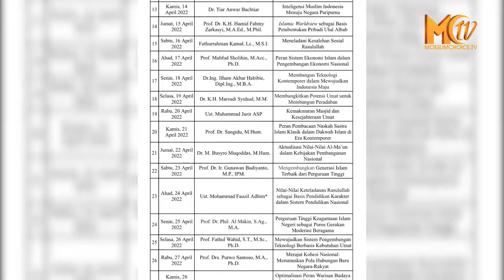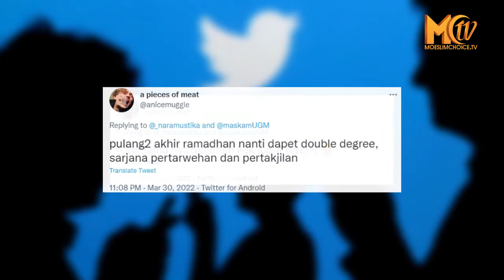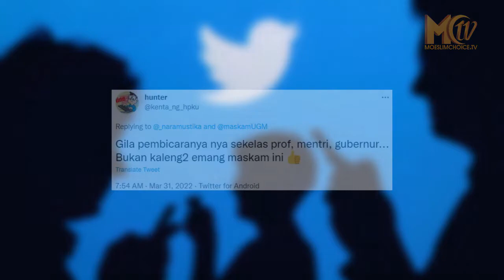Warganet: Selesai Bulan Ramadhan Dapat Gelar Sarjana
Jagat dunia maya kembali ramai dengan berita viralnya Masjid Kampus Universitas Gadjah Mada (UGM), yang mengundang beberapa tokoh Nasional sebagai penceramah.

Beberapa tokoh terkenal, dari mulai akademisi, hingga para Menteri dijadwalkan akan mengisi kegiatan ibadah, yang rutin dilaksanakan di Masjid Kampus (Maskam) UGM tersebut.

Tercatat nama-nama pejabat pemerintahan, seperti Mahfud MD, Ridwan Kamil, Ganjar Pranowo, Anies Baswedan, hingga Nadiem Makarim, masuk daftar pembicara khutbah Shalat Tarawih dan Witir di Masjid Kampus UGM pada Ramadhan 1443 H/2022 M tahun ini.